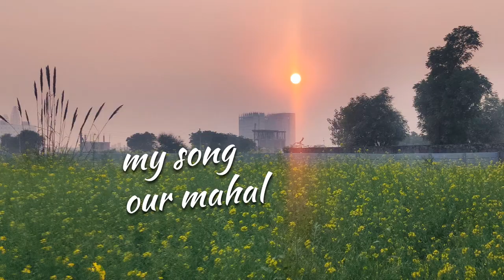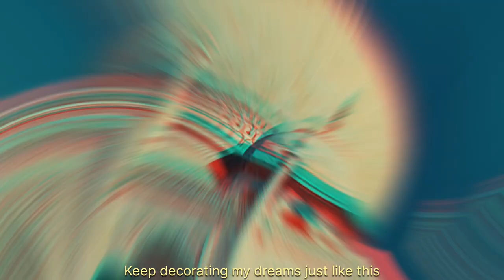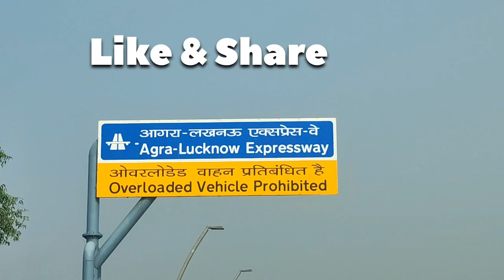താജ് മഹൽ | @Taj Mahal | Hindi song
താജ് മഹൽ | @Taj Mahal | Hindi song#hindisong

Hi friends,
Part of my 'SOLO TRIP' I visited Agra Taj, I created video with short visuals without narrations.
I'm sure there's no need to explain the historical background or wordings about this world famous monument, that we've seen, read and known in different sources.So I'm posting only these scenes here with my recorded melody. I am requesting you to share your valuable suggestions directly in the comment box.